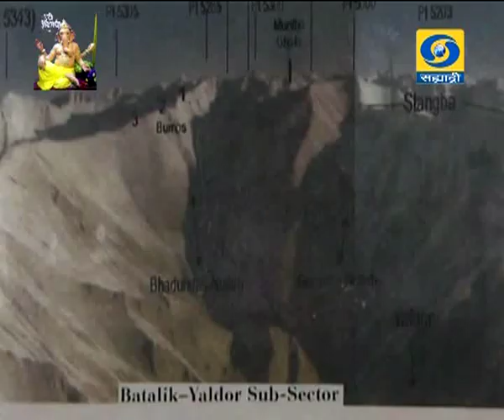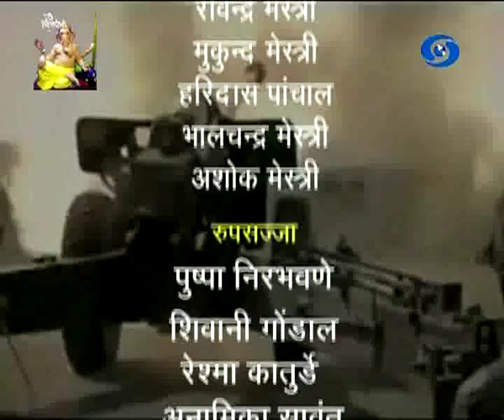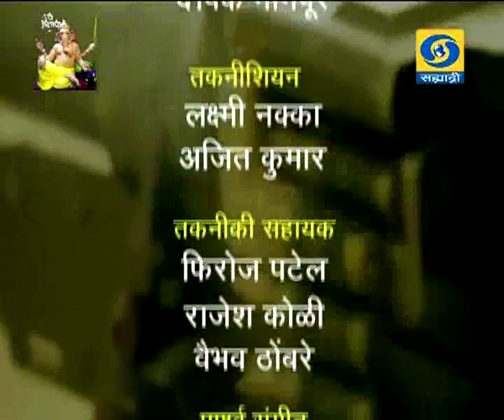कारगिल की शौर्य गाथा - एक साथी और भी था - मेजर अखिल प्रताप (रिटा.) 06.09.2019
मेजर अखिल प्रताप (रिटा.) यांचा कारगिल की शौर्य गाथा - एक साथी और भी था. हा विशेष कार्यक्रम.. निर्माता - डॉ. अश्विनी कुमार. ०६ सप्टेंबर २०१९ रोजी प्रसारण झाले... काही कारणास्तव आपण हा कार्यक्रम पाहू शकला नसाल तर जरुर पहा हा व्हिडिओ. कारगिल की शौर्य गाथा - एक साथी और भी था...
DD Sahyadri
Doordarshan Mumbai
Sahyadri Marathi
Subject : ' कारगिल की शौर्य गाथा - एक साथी और भी था. ' (०६ सप्टेंबर २०१९)
Participant : मेजर अखिल प्रताप (रिटा.)
Anchor : श्रेयस तलपदे
Social Media Operator : वनिता दिगंबर राऊत - मांजरेकर
Producer : डॉ. अश्विनी कुमार